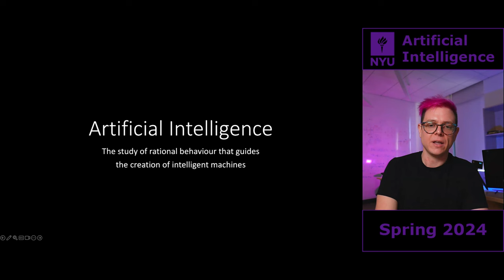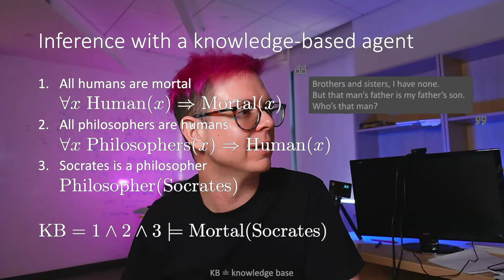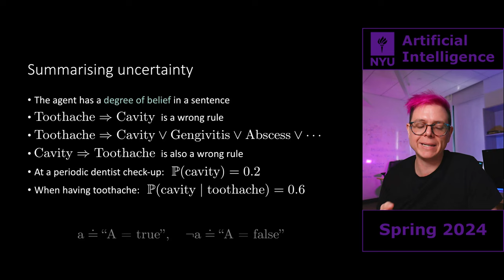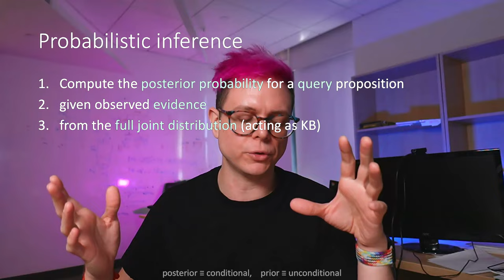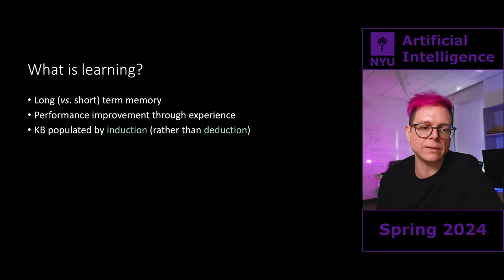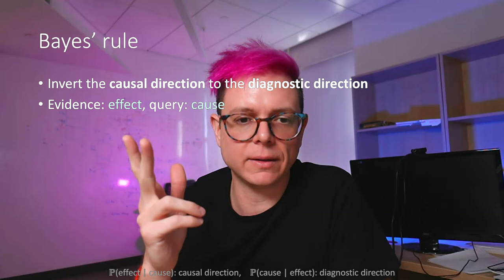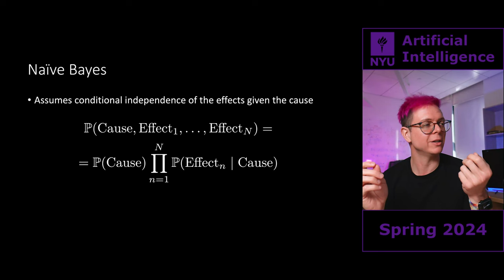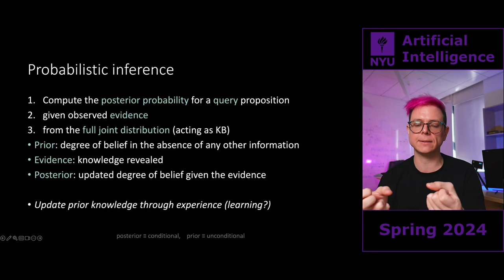01 – Course first part recap, Naïve Bayes intro